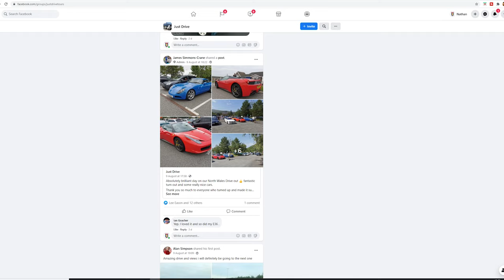Audi S3 8V | Car Meet - North Wales drive out with Just Drive!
In this video we drive out with the Facebook Group "Just Drive" a mass of like minded petrol heads taking their wheels across the amazingly beautiful landscape of North Wales. Luckily, we had fantastic weather! some great cars with over 200 attending, great people too!